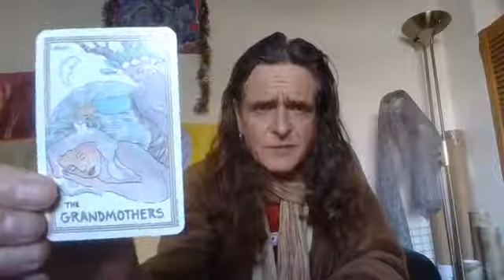Joe McKinney Meditation 08 05 2020